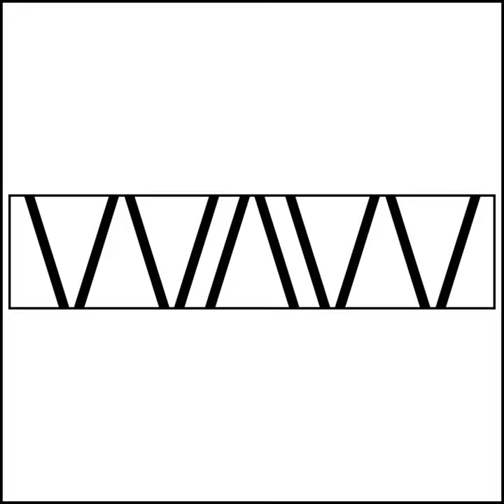EP 57 Are You Ready For UV Finishes and Glues?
Apply your clear top coats and ship the same day? Yes! Using UV cured top coats , stains and fillers allow you to apply and cure in minutes-no hours, days or weeks! The technique is not hard, nor are the finishes more expensive than others, but there is one barrier that has to be overcome to bring your shop into the 21st century.

UV CURE.COM ask for Jon

Working At Woodworking Podcast hopes to encourage and provide information to amateur woodworkers who dream about turning their hobby into a full-time or part-time business, and to help current business owners succeed. Business coaching is available at reasonable rates.